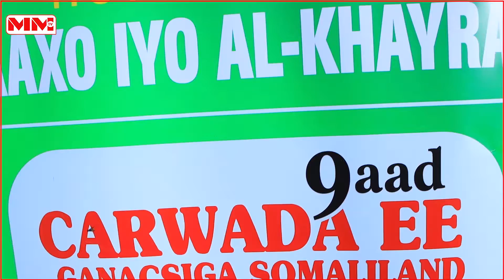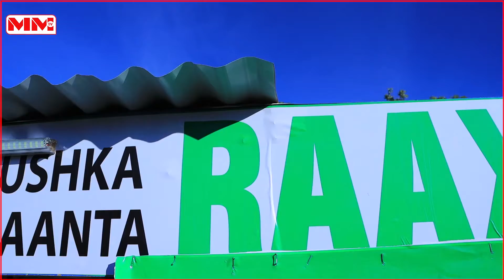Shirkadda Furshaanta ee Raaxo Al-khayraat oo adeegyo kala duwan kusoo bandhigtay Carwada